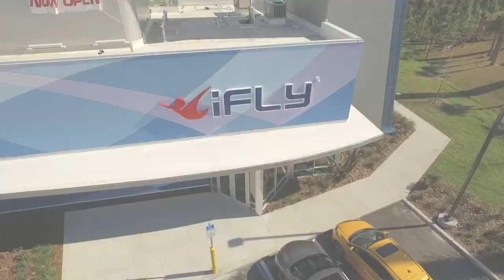good ole fun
no planned flying with some friends in Tampa ,FL @ iFly Tampa.
flyers are Alex Lupson ( red suit ) , Eric Gomez ( black & orange ) , Jen Frayer ( black & yellow ,4way vfs) and Tyler Romer ( all black ).

video and edits by Eric Gomez
music - BREAK SCIENCE - (LIVE FROM JAMCRUISE 2015 )